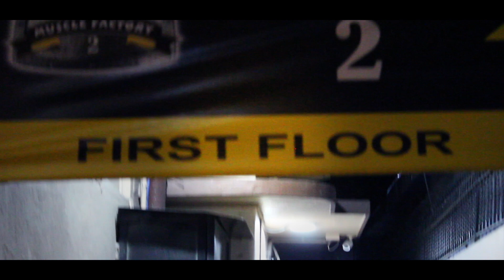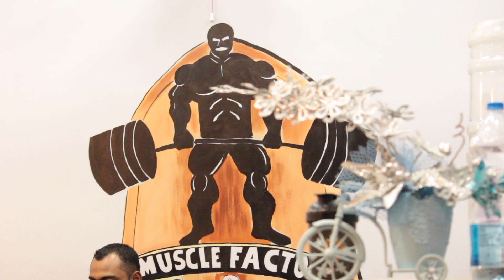WORKOUT IDEAS FOR BEGINNERS || MUSCLE FACTORY 2 || FT.ANSHU DAS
This video is about workout for beginners.
lemme know in comment section what do you think about this video. thanks.
 Rajiv is Active on Instagram- @rajiv_singh_rajput007

MUSCLE FACTORY 2
Address: 34, Dr.Sarat Banerjee Rd, lake Terrace, Ballygunge, Kolkata, West Bengal 700029

be a part of my vlog, record my intro:- hello, namaste, vanakkam, hola, marhaba, assalam alaikum. this is (your name) from (your city, country). send it to (only to send intro video) About raaziv vlogs- a Lifestyle vlogger, from kolkata, India